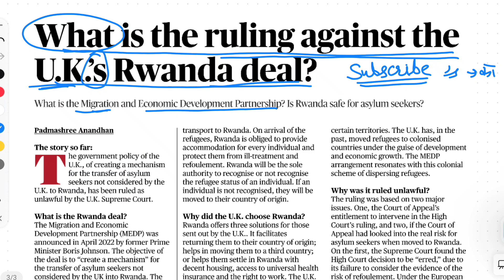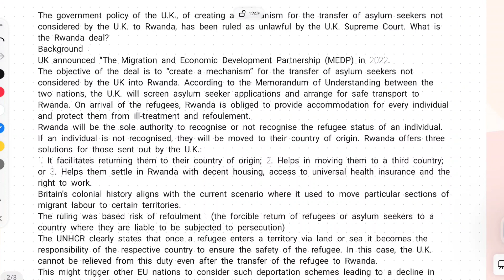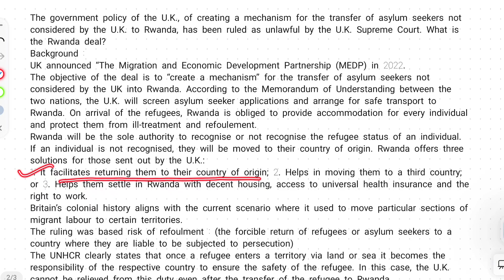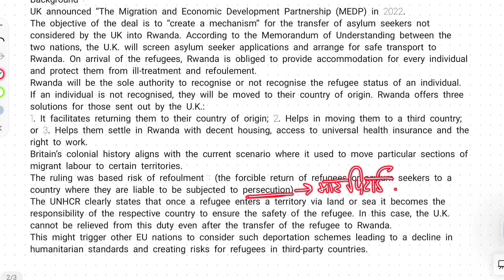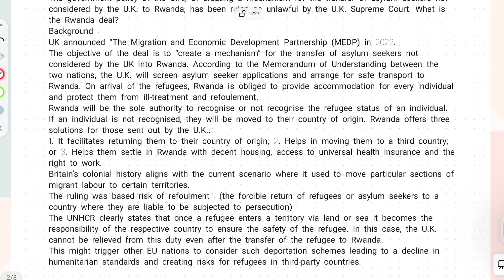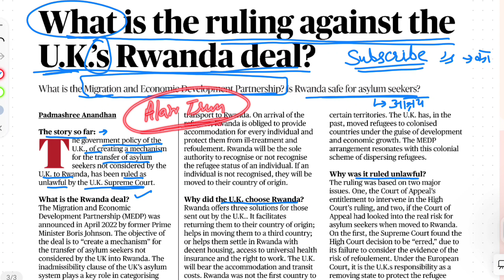23 November 2023 the hindu newspaper article / how to read English |New Updates !English Newspaper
english newspaper reading today english newspaper reading english newspaper reading practice english newspaper reading in hindi English The Hindu Editorial 23 November 2023#englishspeakingpractice#spokenenglishclasses